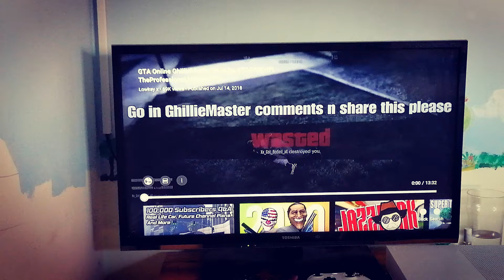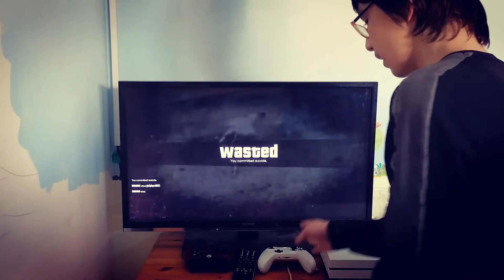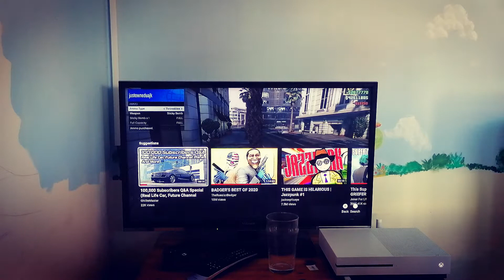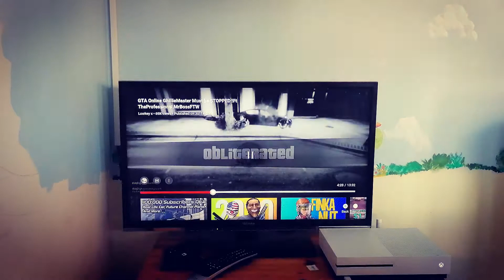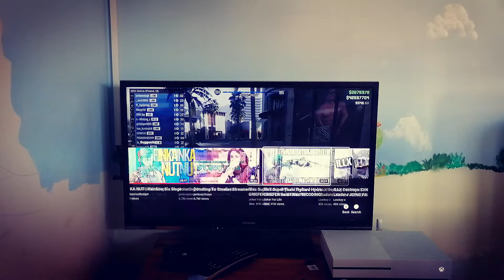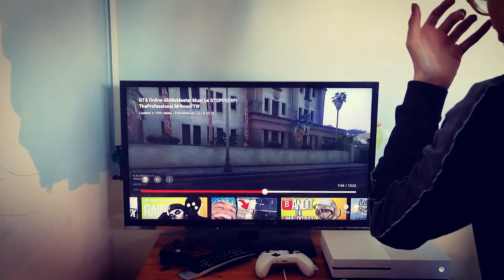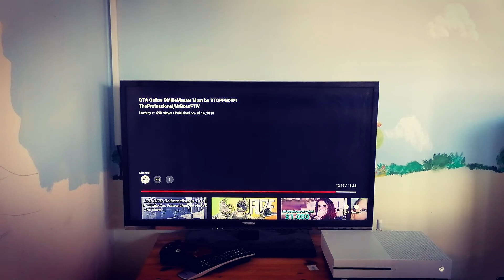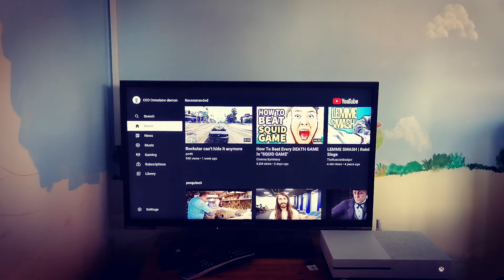Reacting to A tryhard bickering about how ghilliemaster needs to be stopped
This guy talks about how the tryhard community doesn't care about their KD yet he continuously EWOS, shows several times that some of his friends have modded accounts and at the end says the N word. Why? Because he's an idiot.